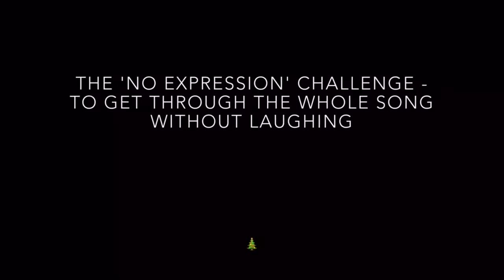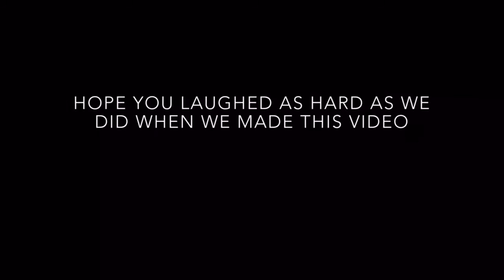Deck the Halls - No expression challenge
316 Music Ministry would like to wish everyone a Merry Christmas from Shanghai!